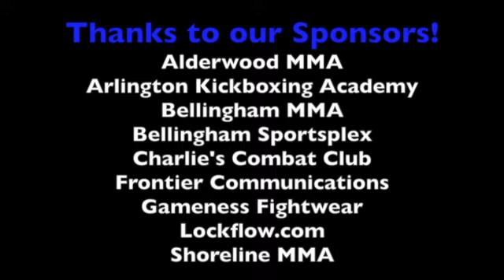Battle@Bellingham 2: Salts vs Lynn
Trevor Salts vs Tycen Lynn
Battle@Bellingham 2 June 21, 2014
Next Event: AX Fighting 45 Sept. 6, 2014